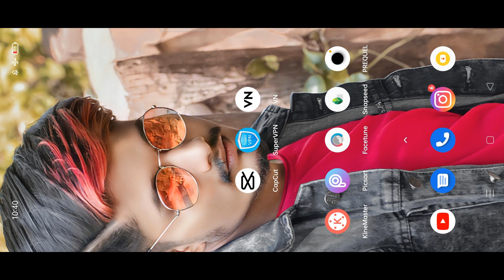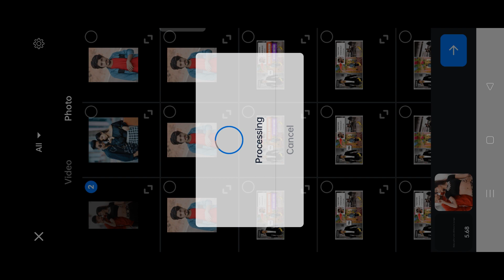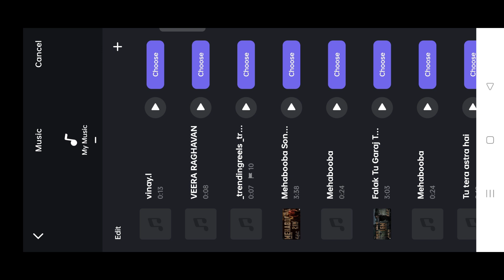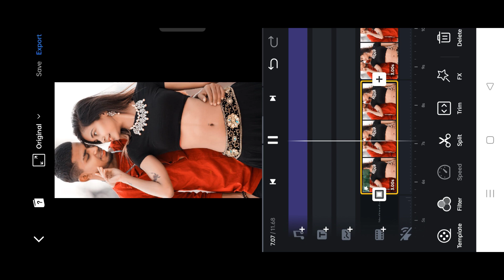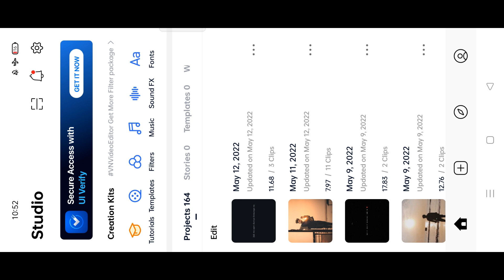Jab Mai Apni Duniya Banaunga Reels Editing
Your Query Solved:
Jab Mai Apni Duniya Banaunga
Jab Mai Apni Duniya Banaunga Reels
Jab Mai Apni Duniya Banaunga Trending Reels Editing
Jab Mai Apni Duniya Banaunga Trending Reels Editing Tutorial